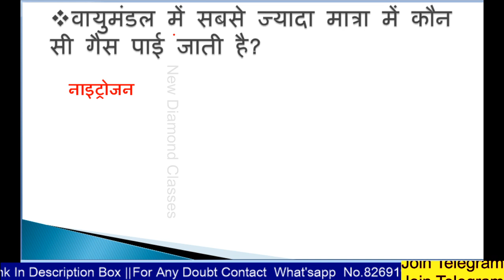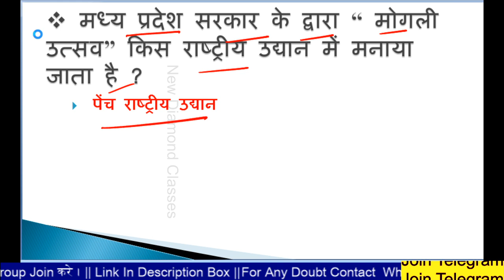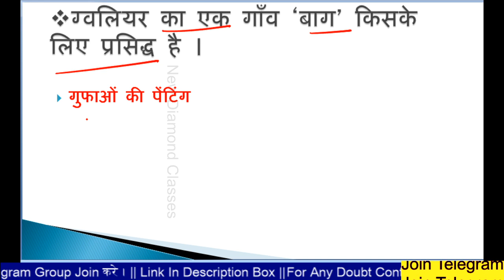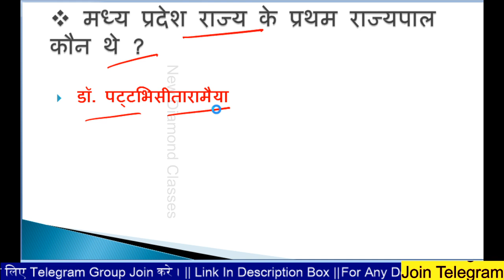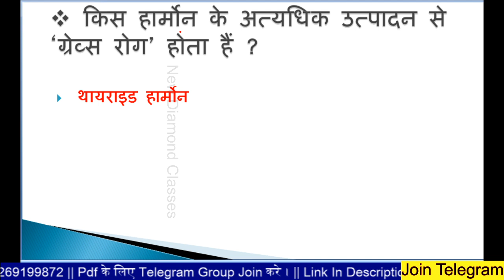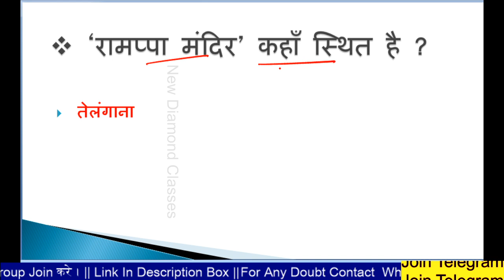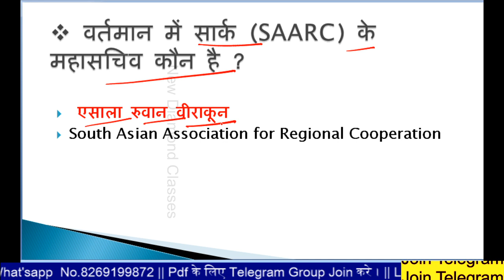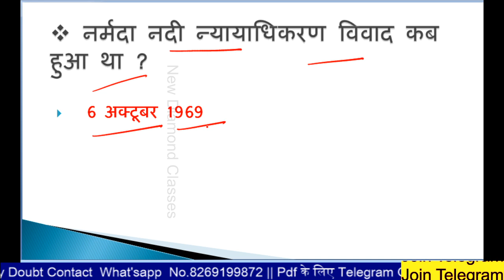MP Forest Paper Analysis | all Shift analysis mp forest | MP jail vanrakshak exam 2023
MP Forest Paper Analysis | all Shfit analysis mp forest | MP jail vanrakshak exam 2023
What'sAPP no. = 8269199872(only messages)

Buy product online link for Youtube video classes :-
Boya mic
Tripode mount